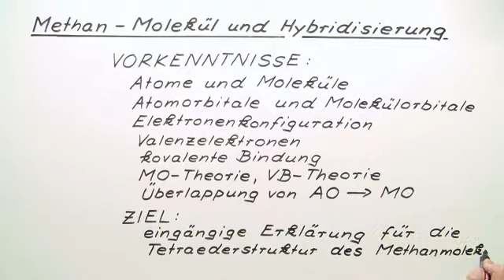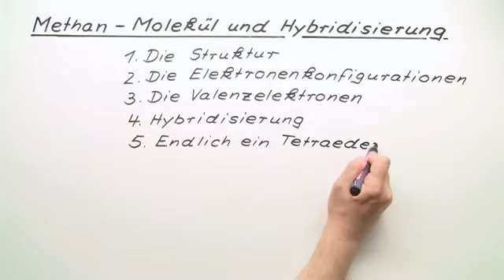Methan - Molekül und Hybridisierung | Chemie | Allgemeine und anorganische Chemie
In diesem Video geht es um die Erklärung der Struktur des Methan-Moleküls. Mit Hilfe der Elektronenkonfigurationen und der Hybridisierung wird der Tetraeder als Struktur für das Methan-Molekül hergeleitet.

Dieses Video gehört zu: Chemie | Allgemeine und anorganische Chemie | Bindungen